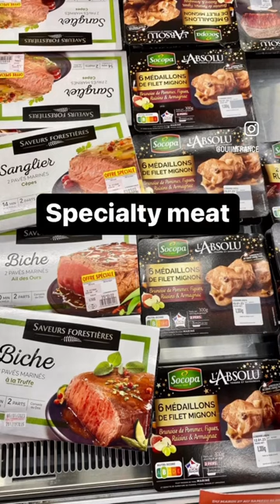What do the French eat on New Year’s Eve?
Here's a quick look at what French people eat on New Year's Eve. French foods include oysters, petit fours, caviar, cheese, and of course Champagne. Happy New Year!